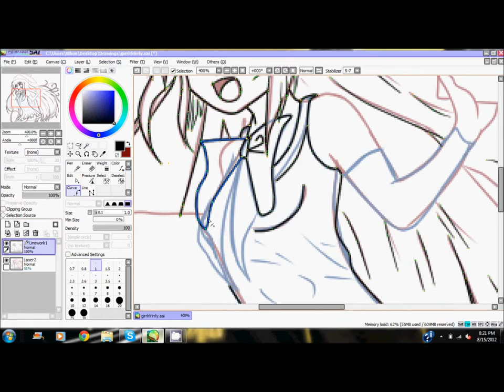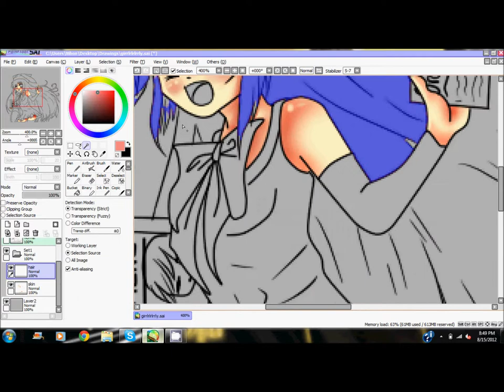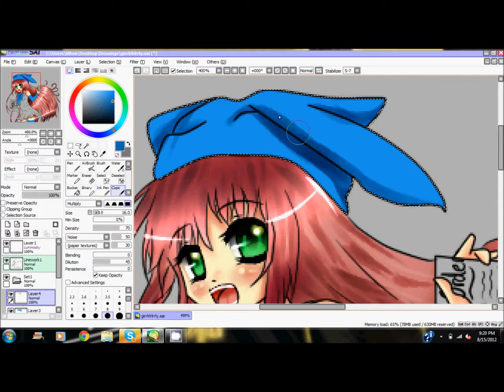Waitress :3 ( Paint Tool Sai Speedpaint )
Song: Alchemy- Girls Dead Monster ( Angel Beats OST! )